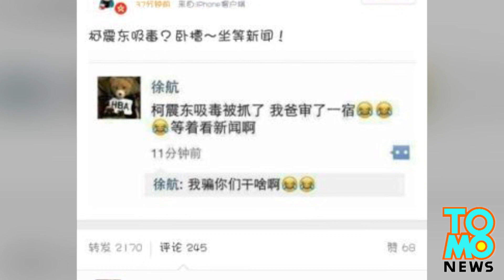Jaycee Chan, hijo de Jackie Chan, detenido por posesión y uso de drogas en su apartamento de Beijing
Jaycee Chan (房祖名), de 32 años de edad, único hijo de Jackie Chan (成龍), fue detenido el 14 de agosto junto a su amigo, el actor taiwanés Kai Ko (柯震東), de 23 años de edad, durante una redada por drogas en el apartamento de lujo del Chan en Beijing. El joven Chan podría enfrentar de tres a cuatro años de prisión.

Los rumores de su detención surgieron por primera vez en Internet el 17 de agosto, después de que un internauta publicó un mensaje en el microblog chino Weibo diciendo: "Kai Ko fue arrestado por consumo de drogas, mi padre lo interrogó toda la noche de ayer, sólo tienen que esperar y ver las noticias ". Poco después, los internautas estaban diciendo que Jaycee Chan también había sido arrestado. Las familias y los agentes de las dos estrellas de cine no se pronunciaron sobre el tema, hasta que fueron contactados por las autoridades de Beijing hoy.

Las autoridades de Pekín confirmaron que Chan y Ko habían sido detenidos, y dijeron que ambos dieron resultados positivos en una prueba de orina por marihuana. La policía difundió también grabaciones de los interrogatorios, así como de su detención. La grabación también muestra a Ko llorando y disculpándose con sus fans, diciendo que era "una mala influencia, y estaba enseñando a los jóvenes los valores equivocados".

Ko se enfrenta a 14 días de detención por uso de marihuana. Chan enfrentaría una sentencia posiblemente mucho más dura, ya que las drogas fueron encontradas en su casa, lo que le hace culpable de "proporcionar un refugio a otros para usar drogas", un delito que podría ponerlo tras las rejas por un par de años.